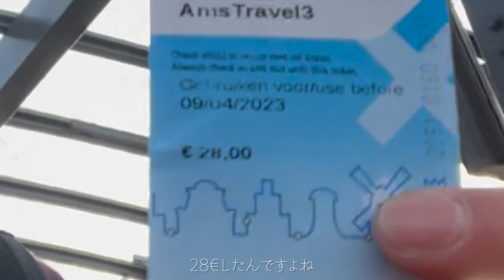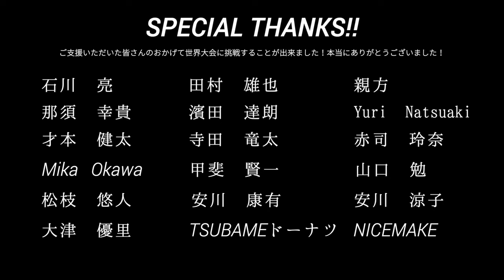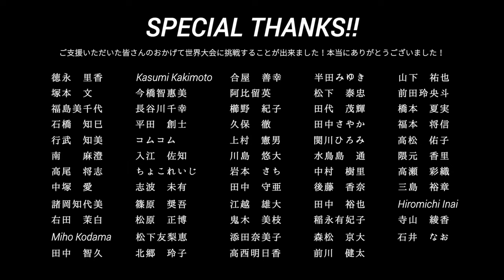ロングボード世界大会出場のためにオランダに行って来ました！ キューケンホフ公園へロンスケしに行く！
沢山の応援、ご支援を頂いたおかげで世界大会に挑戦することが出来ました！
支えてくれた皆さん、本当にありがとうございました！

【ご支援をしていただいたサポーターの皆様】
石川亮
田村雄也
親方
那須 幸貴
濱田 達朗
Yuri Natsuaki
才本 健太
寺田 竜太
赤司 玲奈
Mika   Okawa
甲斐 賢一
山口 勉
松枝 悠人
安川 康有
安川 涼子
大津 優里
TSUBAMEドーナツ
NICEMAKE
徳永 里香
Kasumi Kakimoto
合屋 善幸
半田 みゆき
山下 祐也
塚本 文
今橋 智惠美
阿比留 英
松下 泰忠
前田 玲央斗
福島 美千代
長谷 川千幸
櫛野 紀子
田代 茂輝
橋本 夏実
石橋 知巳
平田 創士
久保 徹
田中さやか
福本 将信
行武 知美
コムコム
上村 憲男
関川 ひろみ
高松 佑子
南  麻澄
入江 佐知
川島 悠大
水鳥川 通
隈元 香里
高尾 将志
ちょこれいじ
岩本 さち
中村 樹里
高瀬 彩織
中塚 愛
志波 未有
田中 守亜
後藤 香奈
三島 裕章
諸岡 知代美
篠原 奨吾
江越 雄大
田中 裕也
Hiromichi Inai
右田 茉白
松原 正博
鬼木 美枝
稲永 有妃子
寺山 綾香
Miho Kodama
松下 友梨恵
添田 奈美子
森松 京大
石井 なお
田中 智久
北郷 玲子
高西 明日香
前川 健太

【今回旅で使用したカバン「SIMCLEAR」】

(5月中旬からスタート予定）

今後も世界大会とオランダの旅の様子をアップしていきます！
お楽しみに！